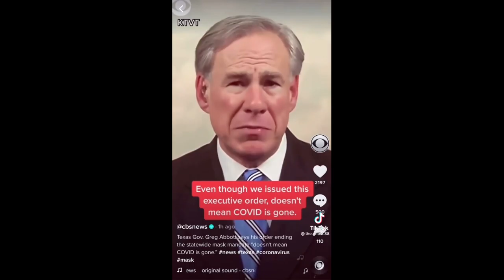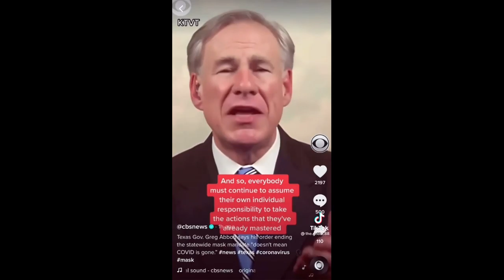GOVENOR GREG ABBOTT TRYS TO BACK PEDDLE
HAVE YOU EVER WONDERED WHAT A GREENER AMERICA WOULD LOOK LIKE? WELL WONDER NO LONGER.
A FORMER TRUMPEE TALK OUT ABOUT DONALD TRUMP.
AND LISTEN TO GOVERNORGREG ABBOTT TRY AND BACKPEDDLE WHEN IT COMES TO THE MASK MANDATE.